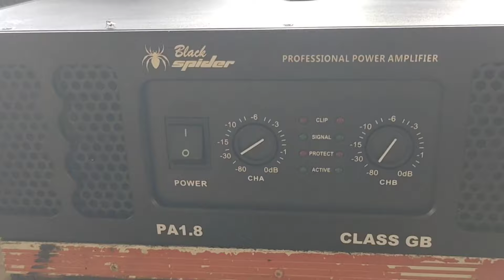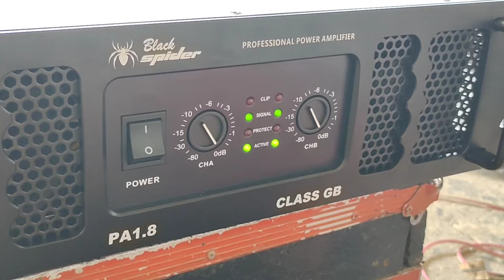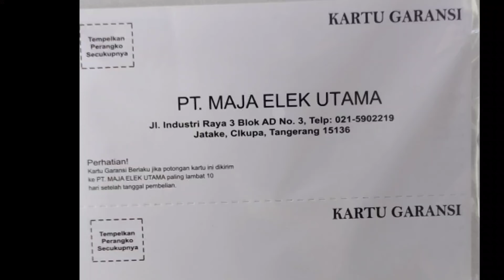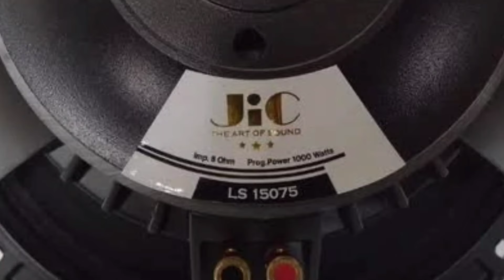REVIEW POWER PA 1.8 BLACK SPEADER